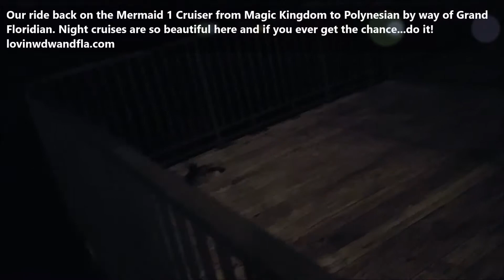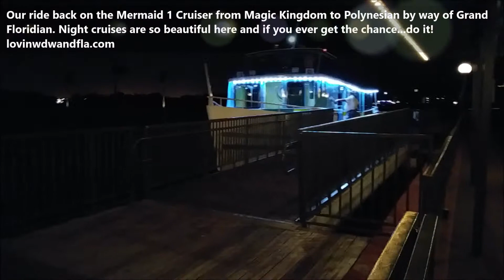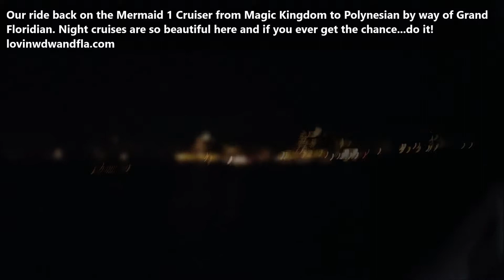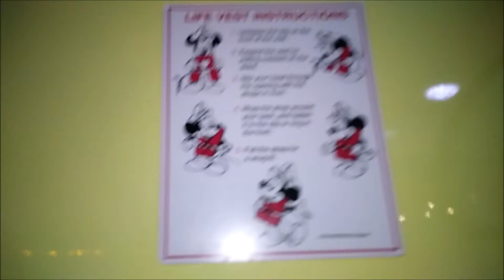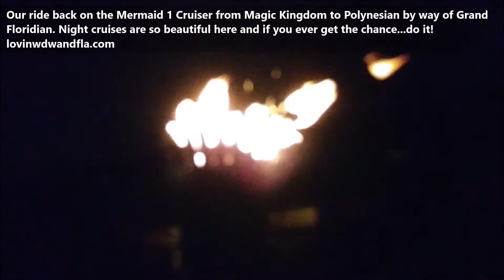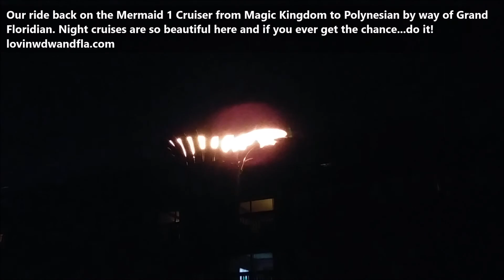Riding the Mermaid 1 Cruiser from Magic Kingdom back to Polynesian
Nothing feels more like Disney than a wonderful night cruise. We got lucky leaving Magic Kingdom to have one of the cruisers pulling into the dock. We love the ferry boat and the small boats with the blue fringe but for me, the cruisers are one of my favorites. They tie with the Sassagoula Riverboats (pontoon style boat you see at Disney Springs, Port Orleans, Saratoga Springs and Old Key West). The cruisers like the Mermaid 1 and the Bon Voyage are like a small yacht and are so smooth. You can ride in the front like we get to on this cruise. I highly recommend trying a ride on these if you get a chance. Just such a wonderful, peaceful, smooth ride. Night or day, just beautiful as well.